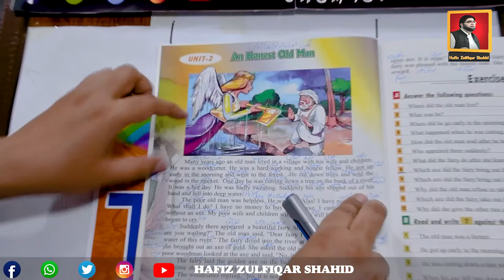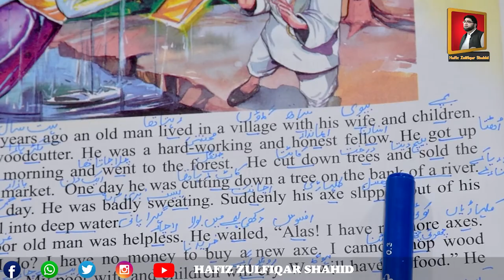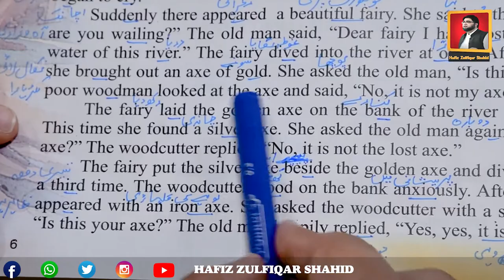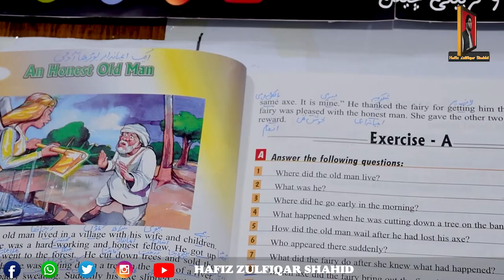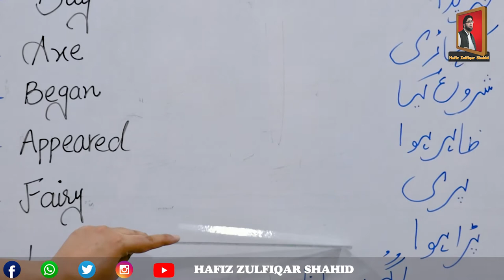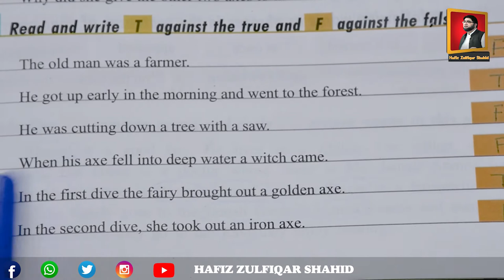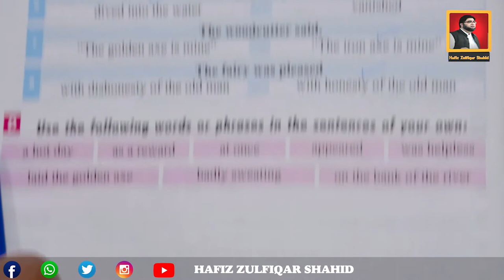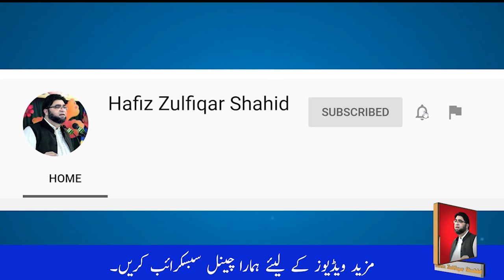Grade 3 | NEW WORLD OF ENGLISH 3 | Unit 2 The Honest Old man Pg 6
Grade 3
NEW WORLD OF ENGLISH 3
Unit 2
The Honest Old man
Pg 6